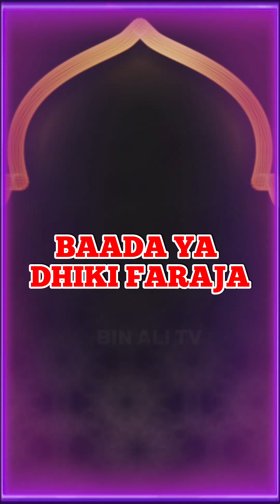Baada Ya Dhiki Faraja / Mawaidha / Nasaha za Kiislamu / Sheikh Nassor Bachu / Swahili Dawah